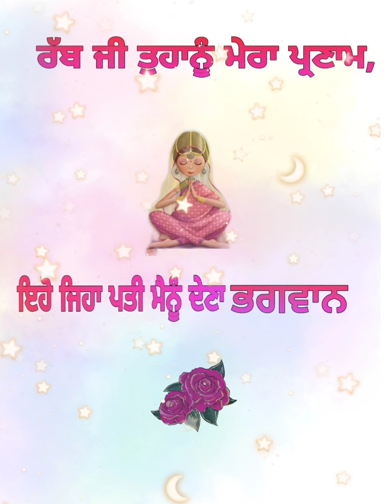Very funny Punjabi Ladies Sangeet Song ਇਹੋ ਜਿਹਾ ਪਤੀ...😀